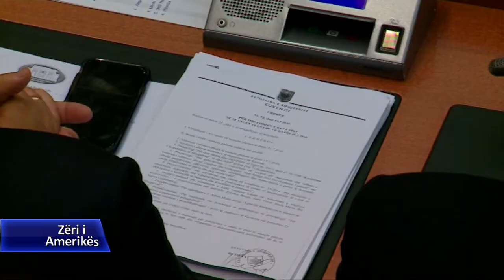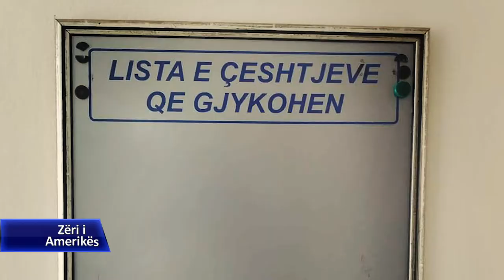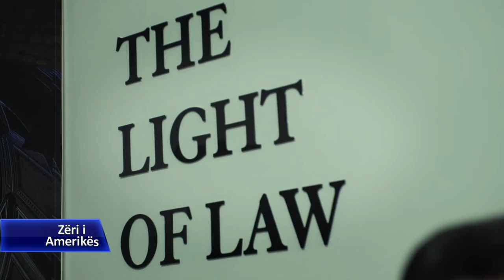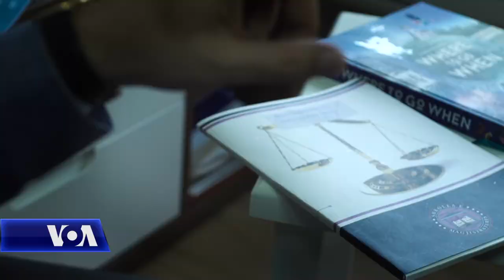“DREJTËSIA” 3 VJET PAS MIRATIMIT, RRUGËTIM I VËSHTIRË MES DEBATEVE E AKUZAV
Reforma në drejtësi në Shqipëri prej disa vitesh po prodhon debate të forta, në fillim me hartimin dhe me pas me zbatimin. Sot bashkëhartues dhe miratues të saj si dhe ekspertë të sistemit të drejtësisë kanë këndvështrime të ndryshme për mënyrën e zbatimit. Opozita dhe Presidenti mendojnë se reforma është deformuar në zbatim dhe nuk i përmbahet tekstit kushtuetues të miratuar me unanimitet, dhe se po shkon drejt kapjes politike të sistemit. Eksponentë të PS në qeveri, si dhe ekspertë pjesmarrës në hartimin e reformës sjellin argumenta të kundërta. Vështirësitë në zbatim kanë sjellë mosfunksionimin e Gjykatës Kushtetuese dhe Gjykatës së Lartë. Mimoza Picari raporton nga Tirana.